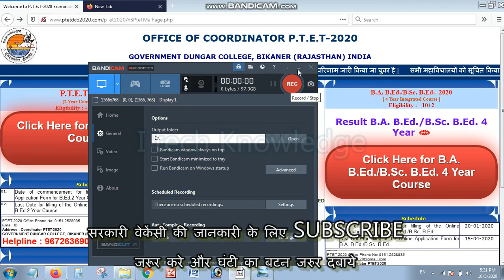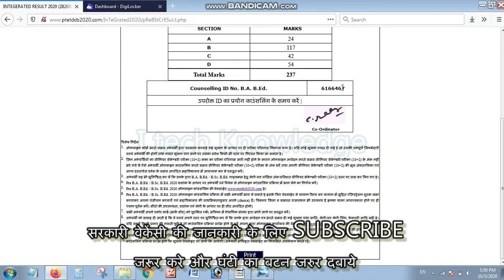पीटीईटी काउंसलिंग कब से शुरू होगी 2020 ptet counselling 2020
ptet counselling 2020 APPLY KAISE KARE